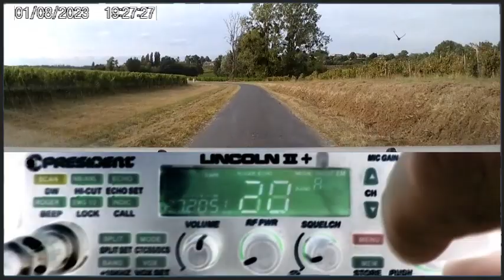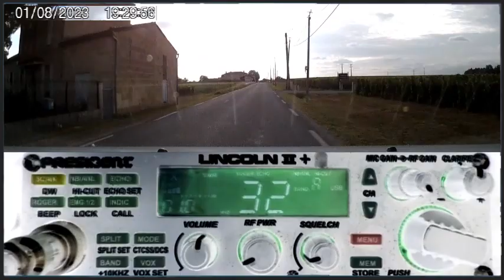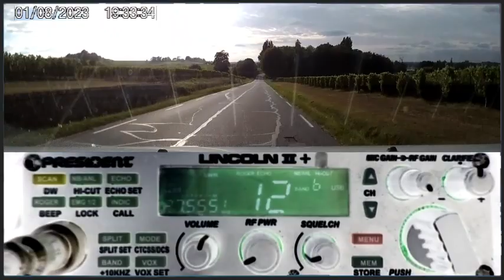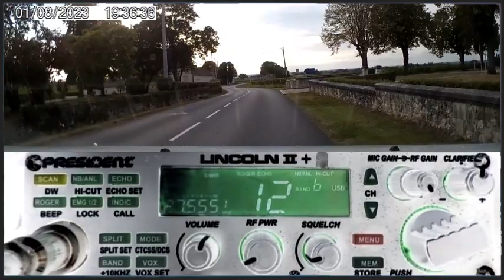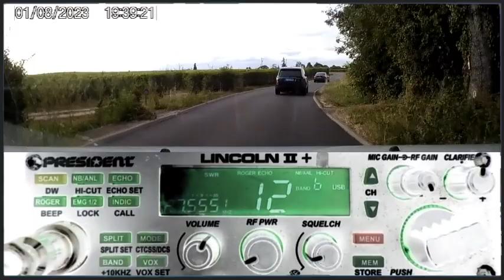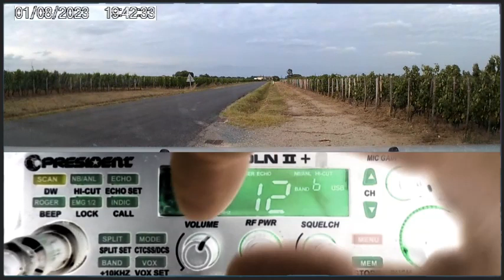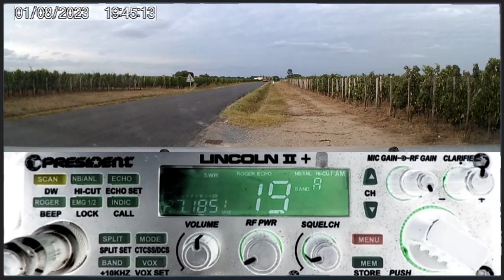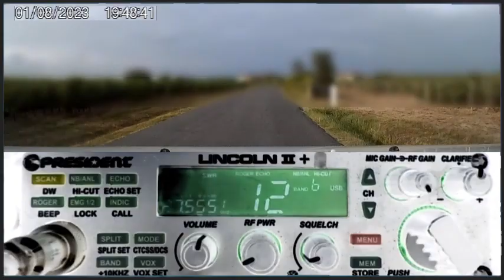CB La propag est là en sporadique au fil de la route (01/08/2023)